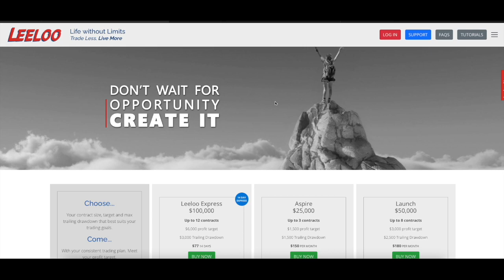Friday Oct 1 Leeloo Trading FLASH SALE - (No Coupon Issues Today!)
Leeloo Trading ran a flash sale yesterday but it sold out way too fast, so they are extending it to everyone today October 1st, 2021 (Friday!)

💰 Try a Funded Trader Evaluation!  💰

I cover the various trading evaluation companies, both my own journies as well as informational videos, answering questions such as:

TopStep Trader review
OneUp Trader review
LeeLoo Trading review
Earn2Trade review
UProfit Trader review
Is TopStep Trader a scam
Is LeeLoo Trading a scam
Is OneUp Trader a scam
Is Earn2Trade a scam
Is Uprofit Trader a scam
TopStep Trader withdraw
OneUp Trader withdraw
LeeLoo Trading withdraw
Earn2Trade withdraw
UProfit Trader withdraw
TopStep Trader payout
OneUp Trader payout
LeeLoo Trading payout
Earn2Trade payout
Uprofit Trader payout
TopStep Trader funded account
OneUp Trader funded account
Earn2Trade funded account
LeeLoo Trading funded account
UProfit Trader funded account
How to trade futures
Funded trader evaluation
How to pass TopStep Trader
How to pass Earn2Trade
How to pass UProfit Trader
How to pass LeeLoo trading
How to pass OneUp Trader
How to pass trader evaluation
TopStep Trader promo
UProfit Trader promo
LeeLoo trading promo
Earn2Trade promo
Trades By Matt
Warrior Trading